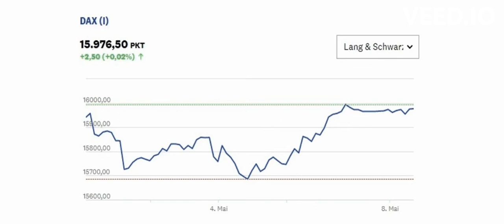BörseDax stagniert unter 16.000 Punkten.DAX (15.976,50PKT+2,50 (+0,02%)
Börse
Dax stagniert unter 16.000 Punkten
Trotz starkem Rückenwind von den US-Börsen startet der deutsche Leitindex am Montagmorgen nahezu unverändert in die neue Handelswoche. Deutlich aufwärts geht es für Aktien der Commerzbank, auch Papiere der Deutsche Bank legen zu.